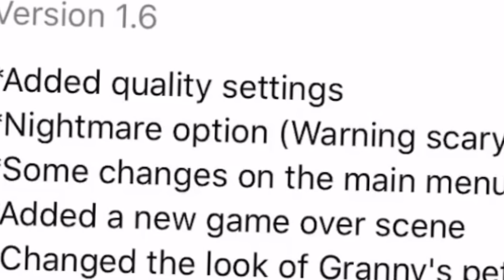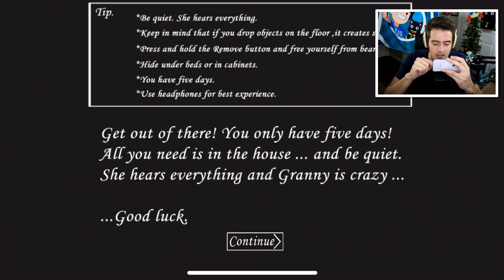NEW GRANNY CHRISTMAS UPDATE!!